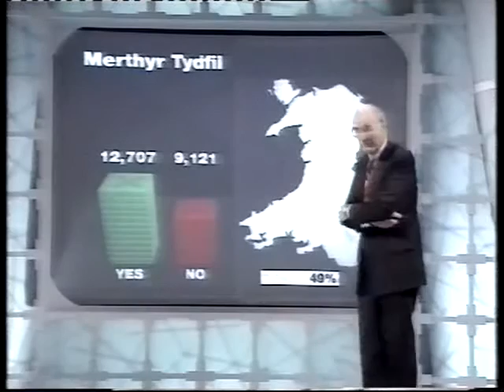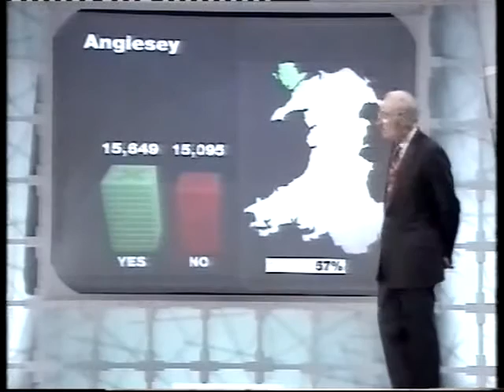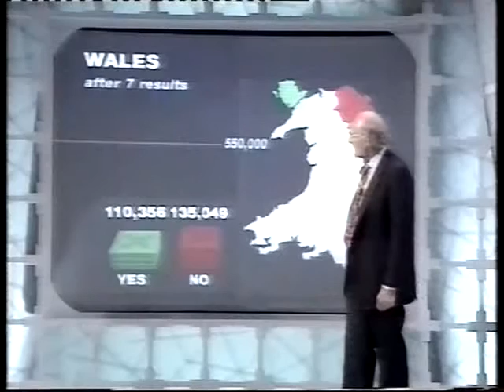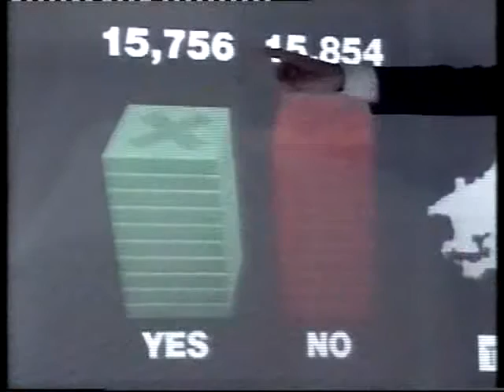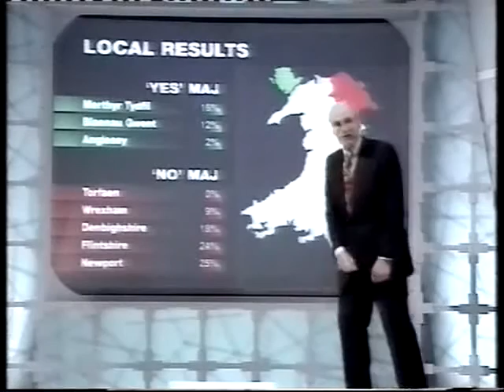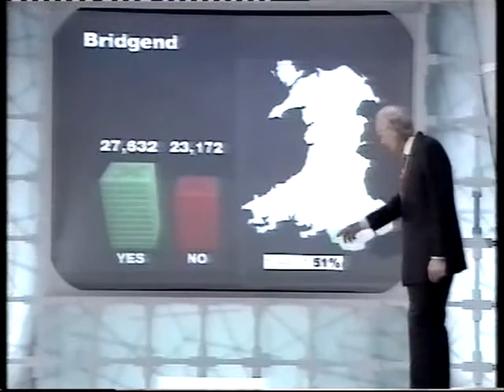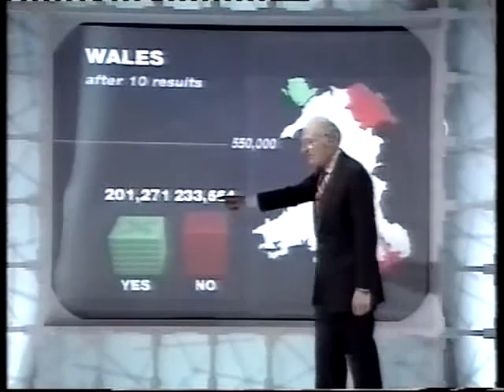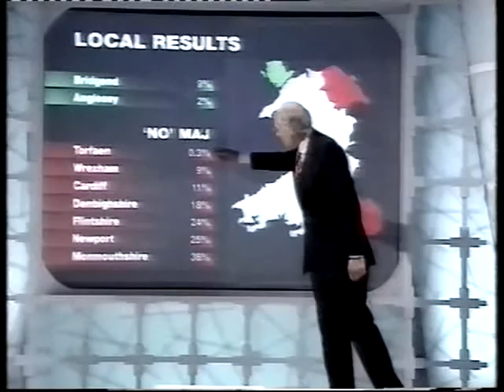Welsh devolution referendum 1997 part 3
BBC TV coverage of the referendum on devolution in Wales held on 18 September 1997. Presented by Huw Edwards, with assistance from Glyn Mathias, Peter Snow and Prof Barry Jones, as well as many other correspondents.

This is the third hour, from 1.15 am to 2.15 am. The results are coming in and a lot of council areas are voting 'No'.